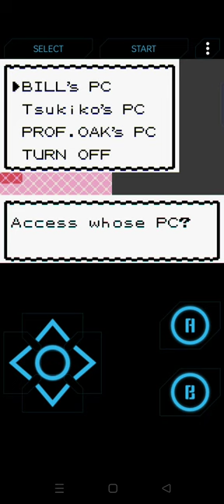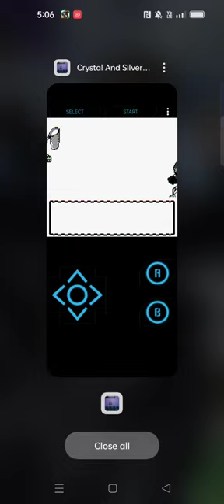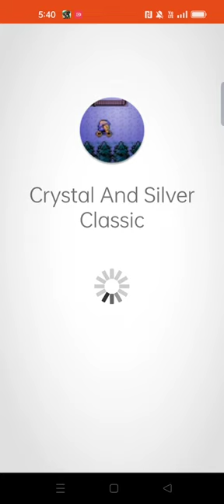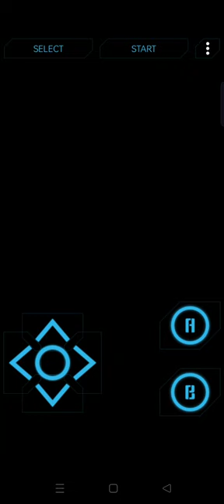i think im lost...... yeah big bird and stud grew up wooooo. pokemon crystal part 8